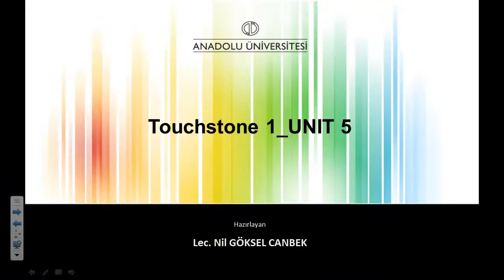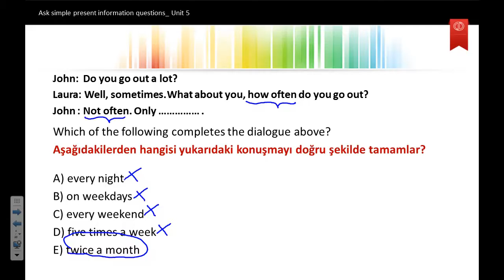ingilizce 1 ü5 s2 N